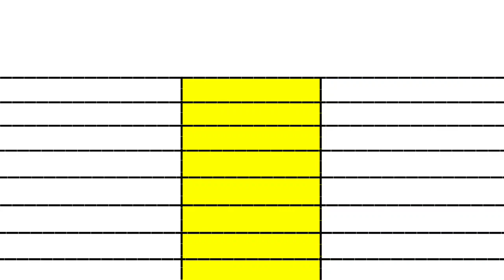Superman movie vs Superman Returns movie box office collection comparison।।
Superman movie 1978 vs Superman Returns 2006 movie box office collection comparison।। hollywood movie comparison

Superman movie 1978 vs Superman Returns 2006 movie box office collection comparison

Superman movie 1978 vs Superman Returns 2006 movie box office comparison
Superman movie 1978 vs Superman Returns 2006 movie lifetime world wide box office collection comparison video

hollywood animated movies box office collection comparison